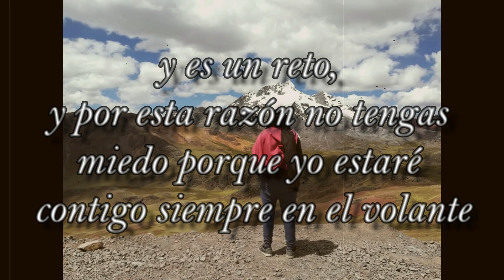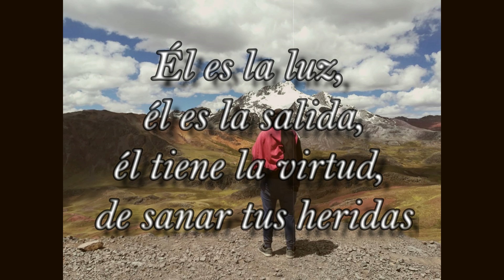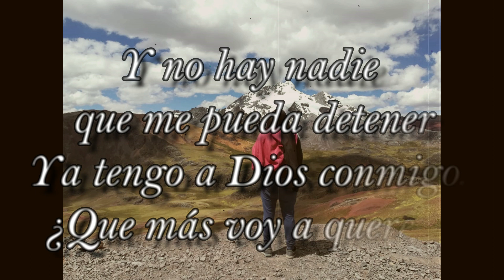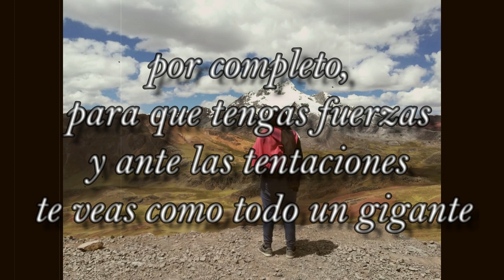Dejame Guiarte - SL (Vídeo con Letras)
Este es uno de los primeros temas de Rap Propios que estaré subiendo al canal.
Espero que les guste, Dios los bendiga!